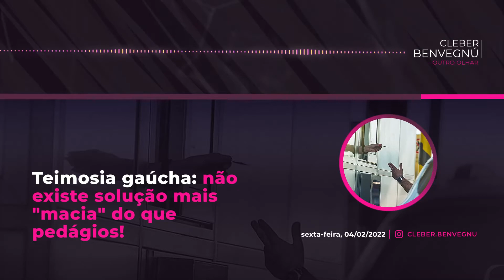Teimosia gaúcha: não existe solução mais “macia” do que pedágios!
Nosso estado tem um certo trauma em relação a pedágios. Mas precisamos superar, porque estamos com mais de 20 anos de atraso em relação a lugares como SC, PR e SP. Os motivos? Te conto no comentário de hoje.

📲 Acompanhe!